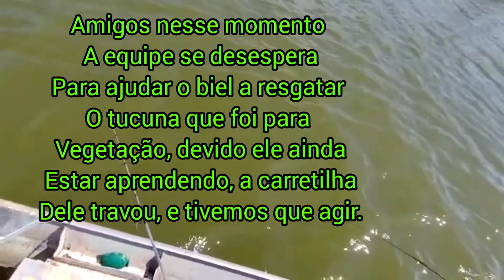os lindos tucunarés amarelos do rio Tietê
olá amigos fizemos uma pescaria ontem no Rio Tietê  saiu alguns peixes,mas  infelizmente no começo da tarde perdemos a carga da bateria do motor eletrico e tivemos que encerrar a pescaria.deixe se like é se inscreva no canal.